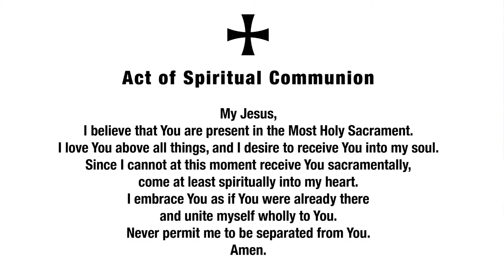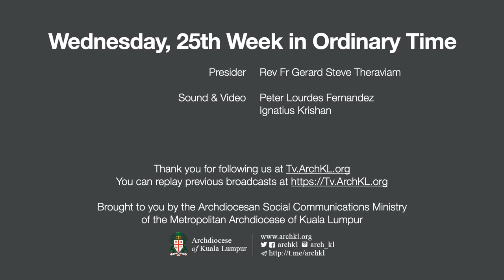Mass - Wednesday, 25th Week in Ordinary Time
Please refer to livemass.archkl.org for Readings of the Day.